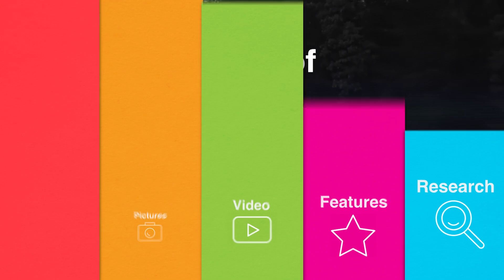Daredevil Trains for World's Biggest Wingsuit Jump of 26,000ft 😳 | LOVE THIS!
A British daredevil is in training for the world’s biggest ever wingsuit jump of 26,000ft - after finding the location on Everest.

Tim Howell, 34, has spent more than a decade climbing up mountains to fly back down  - but is now preparing for the biggest challenge yet.

The adventurer wants to smash the world record for the highest ever leap - at 8,000 metres (26,000ft).